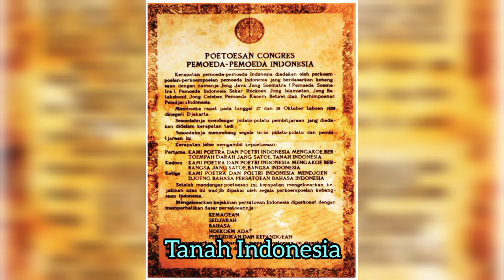Sumpah Pemuda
Teks Sumpah Pemuda